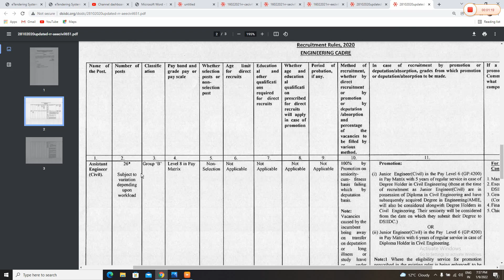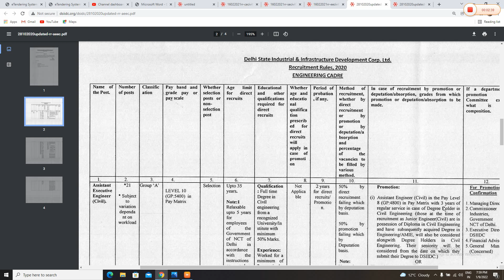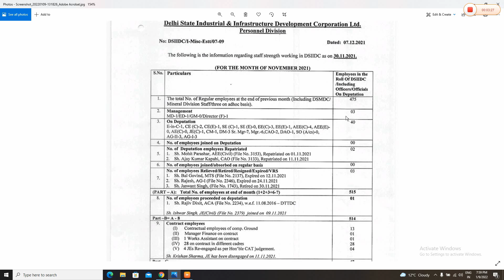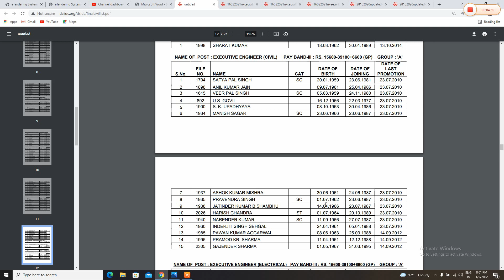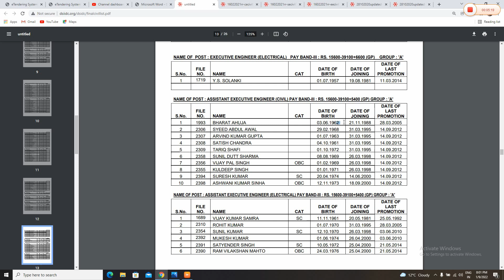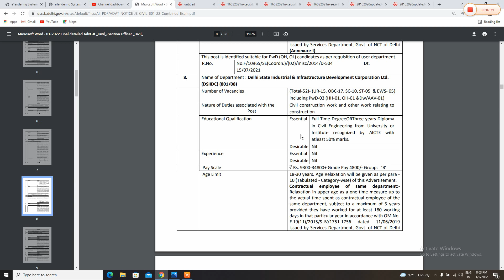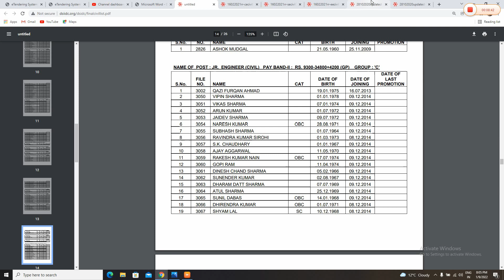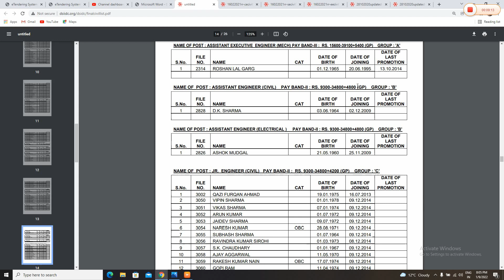DSSSB JE DSSSB AE 2022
Detailed information about DSIIDC.